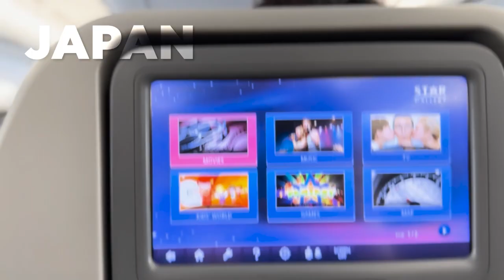Danke ❤️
🎉 Ein besonderer Meilenstein erreicht! 🎉

Ihr Lieben,, heute feiern wir gemeinsam ein aufregendes Ereignis auf unserem Kanal. Mit großer Freude präsentieren wir euch unser 600 Follower Special-Video! 🙌

In diesem herzlichen Rückblick nehmen wir euch mit auf eine Reise durch das vergangene Jahr. Wir zeigen euch die besten Momente, lustigsten Outtakes und unvergesslichen Augenblicke, die wir gemeinsam erlebt haben. Es war eine unglaubliche Reise, und das alles wäre ohne euch, unsere wunderbaren Follower, nicht möglich gewesen. 💖

Wir möchten uns von Herzen bei jedem von euch bedanken, ob alt oder neu. Eure Unterstützung, eure Kommentare, Likes und geteilten Momente bedeuten uns unendlich viel. 🤗

Wir sind so dankbar für die Liebe und Unterstützung, die ihr uns entgegengebracht habt, und wir freuen uns auf viele weitere aufregende Abenteuer, die noch vor uns liegen.

Lasst uns gemeinsam diesen Meilenstein feiern und auf all die großartigen Erlebnisse blicken, die noch kommen werden.

Vielen Dank, dass ihr ein Teil unserer Community seid! Ihr seid die Besten! 🥳🎈

▶️ 𝗖𝗮𝗻𝗼𝗻 𝗘𝗢𝗦 𝗥𝟱:
▶️ 𝗖𝗮𝗻𝗼𝗻 𝗘𝗢𝗦 𝗥𝟱𝗰:
Hauptkamera Videos und Zweitkamera Fotos:

▶️ 𝗖𝗮𝗻𝗼𝗻 𝗢𝗯𝗷𝗲𝗸𝘁𝗶𝘃 𝗥𝗙 𝟴𝟱𝗺𝗺 𝗙𝟭.𝟮𝗟 𝗨𝗦𝗠
Lieeeeeelingsobjektiv

▶️ 𝗗𝗝𝗜 𝗥𝗼𝗻𝗶𝗻-𝗦

▶️ 𝗥Ø𝗗𝗘 𝗪𝗶𝗿𝗲𝗹𝗲𝘀𝘀 𝗚𝗢
▶️ 𝗥Ø𝗗𝗘 𝗪𝗶𝗿𝗲𝗹𝗲𝘀𝘀 𝗚𝗢 𝗜𝗜
▶️ 𝗞𝗼𝗽𝗳𝗵𝗼𝗲𝗿𝗲𝗿
▶️ 𝗥𝗼𝗱𝗲 𝗟𝗮𝘃𝗮𝗹𝗶𝗲𝗿 𝗚𝗢

▶️ 𝗔𝗽𝘂𝘁𝘂𝗿𝗲 𝗔𝗟-𝗠𝗖 𝗣𝗼𝗰𝗸𝗲𝘁 𝗥𝗚𝗕 𝗟𝗘𝗗 𝗩𝗶𝗱𝗲𝗼𝗹𝗲𝘂𝗰𝗵𝘁𝗲

▶️ 𝗦𝗠𝗔𝗟𝗟𝗥𝗜𝗚 𝗥5 𝗥6 𝗥5𝗖
▶️ 𝗦𝗺𝗮𝗹𝗹 𝗥𝗶𝗴 𝗞𝗹𝗲𝗺𝗺𝗲:
▶️ 𝗜𝗡𝗜𝗨 65𝗪 𝗣𝗼𝘄𝗲𝗿𝗯𝗮𝗻𝗸:
▶️ 𝗦𝗰𝗵𝗿𝗮𝘂𝗯𝗲𝗻-𝗦𝗲𝘁:
(nicht meins, aber habe ich auf Amazon gefunden)